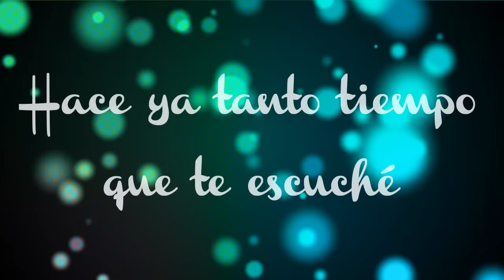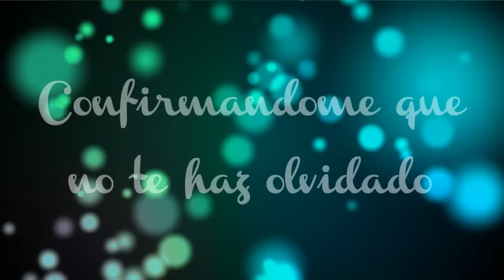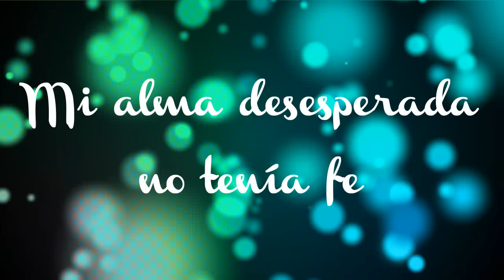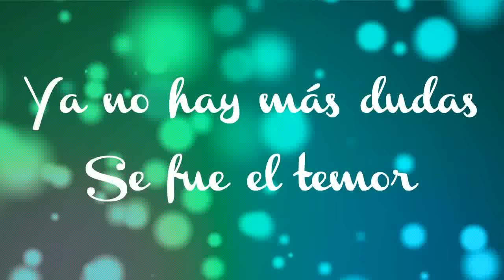Nadie Me Dijo - Lilly Goodman - Letra